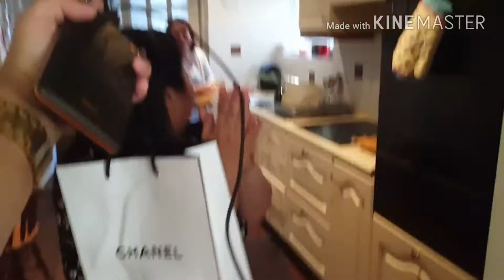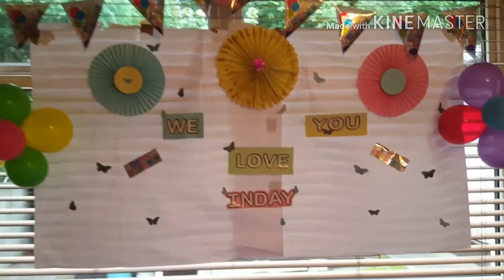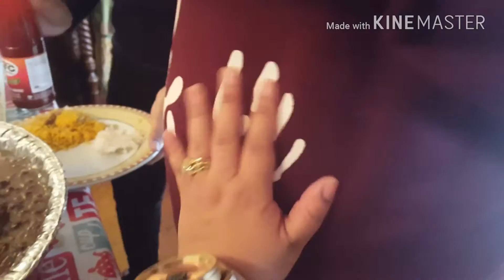Nanay's 53rd and GENDER REVEAL?!!😰😰 (vlog#16) September 17, 2016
HI! Welcome on the new chapter of my life and on my journey here in DUBLIN IRELAND together with my family and friends 😊! 😘😘